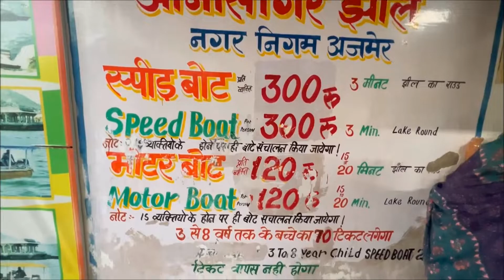300 rs. Speed Boat Ride in Ana Sagar Lake Ajmer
india hindi vlog vlogs vlogger
travel tour tourism tourist places
rajasthan artificial lake boat speed yamaha enduro 115 engine sound water
top speed experience
white colour fast